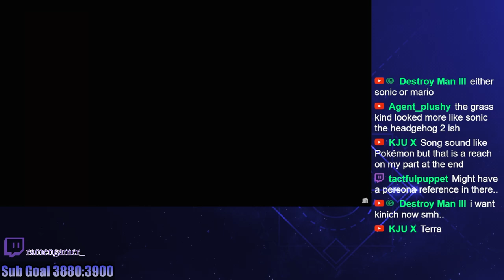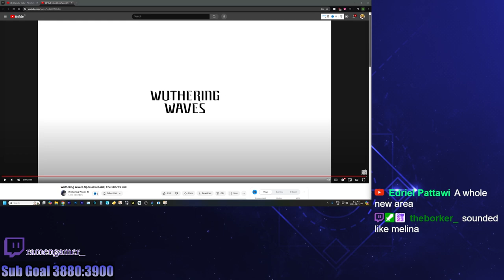The BEST Wuthering Waves Update is coming | 1.3 trailer reaction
Reacting to Wuthering Waves Special Record | The Shore's End
Shorekeeper Revealed in the 1.3 trailer
Shorekeeper teaser